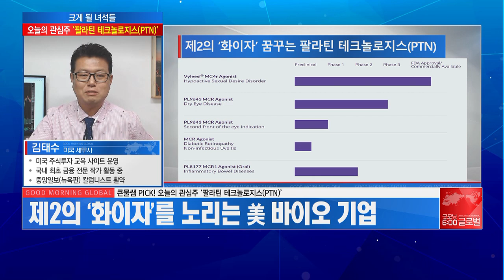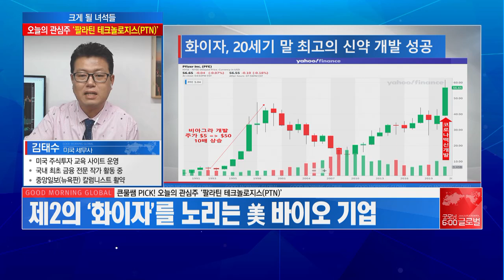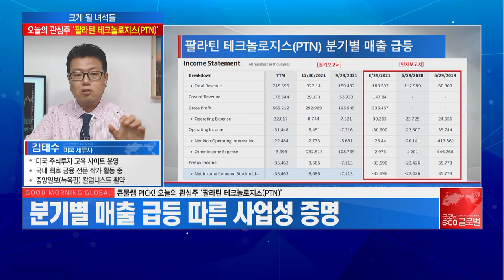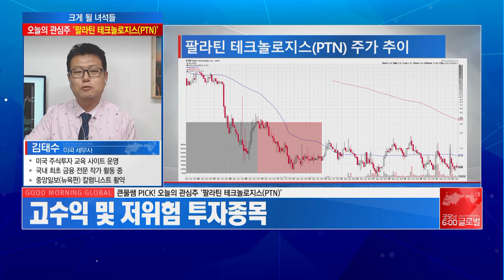[크게 될 녀석들] 제2의 화이자를 꿈꾼다! '팔라틴 테크놀로지스(PTN)' / 머니투데이방송 (증시, 증권)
04/20 굿모닝 6:00 글로벌

김태수 / 미국 세무사
미국 주식투자 교육 사이트 운영
국내 최초 금융 전문 작가 활동 중
중앙일보(뉴욕판) 칼럼니스트 활약

큰물쌤 PICK! 오늘의 관심주 ‘팔라틴 테크놀로지스(PTN)’
- 분기별 매출 급등 따른 사업성 증명
- 고수익 및 저위험 투자종목
- 목표가 $5.00 / 손절가 $0.25 제시